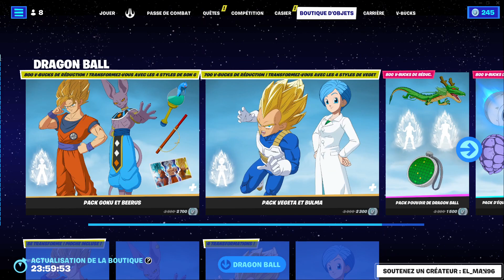*NEW* BOUTIQUE FORTNITE D'AUJOURD'HUI 20 MAI 2023! (BOUTIQUE DU JOUR!)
boutique du 20 MAI  2023
Fortnite Battle Royale CODE CRÉATEUR : EL_MAN96
Quelle est la boutique Fortnite d'aujourd'hui?
Fortnite Boutique Du Jour
boutiqur DBZ